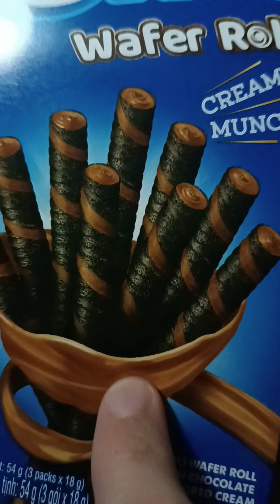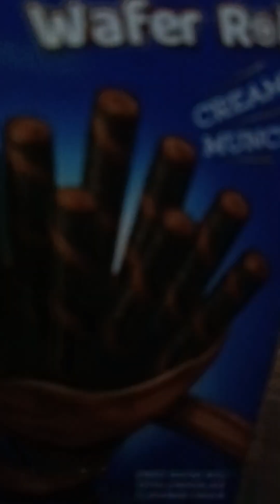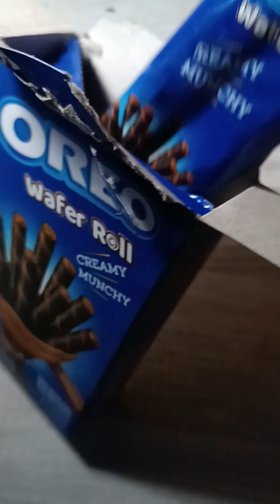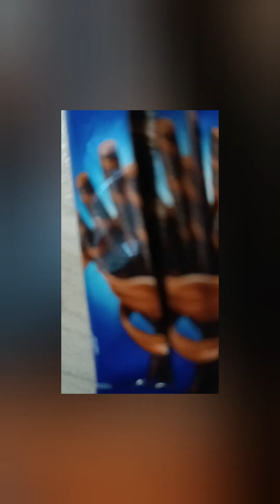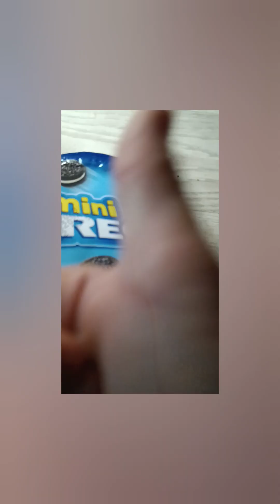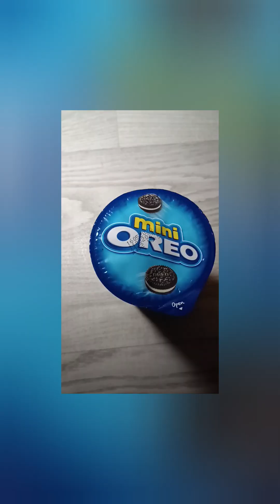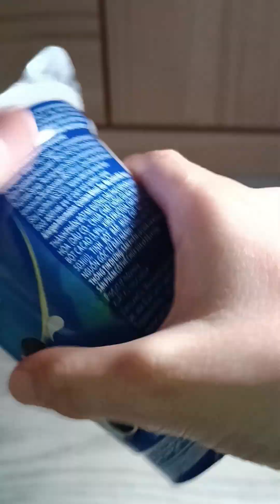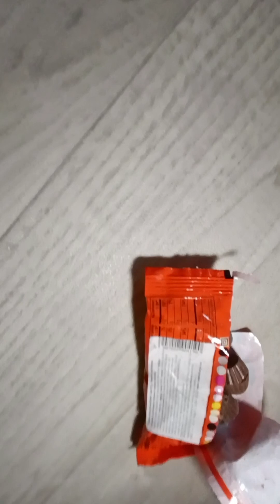ochutnávka amerických sladkostí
bude i více pt.